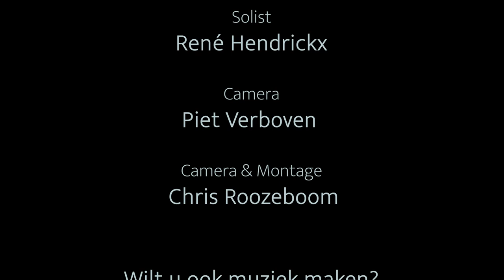De Volharding - Feliz Navidad (solo by René Hendrickx)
Opname van Feliz Navidad  (arr. Rieks van der Velde) gespeeld door De Volharding Putte.

Dirigent: Pieter Vandermeiren
Solo: René Hendrickx.